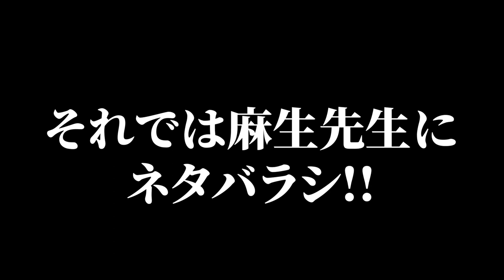【ドッキリ】もしもCM撮影現場に巨乳スタッフがいたら青汁王子は見る？見ない？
青汁王子のチラ見回数がわかったら

✅マイクロスコープによる頭皮診断
✅医師の問診
✅血液検査※治療開始する場合のみ
✅ 専門スタッフへの悩み相談
が全て無料！

🎉 友だち追加でLINE友だち限定特典配布中 🎉

▼WEBからも無料カウンセリング受付中

▼AGAってどんな治療？